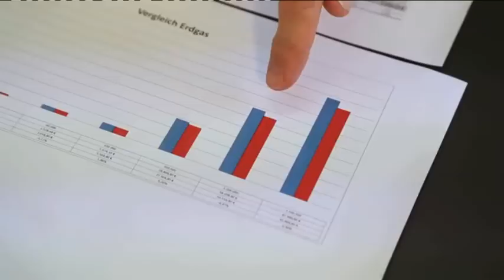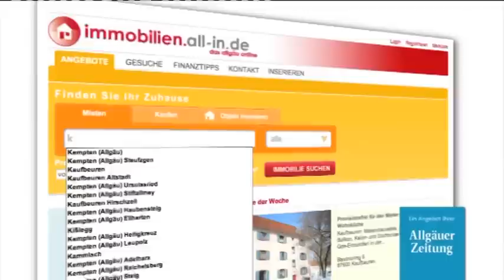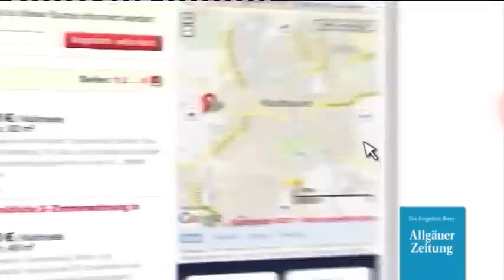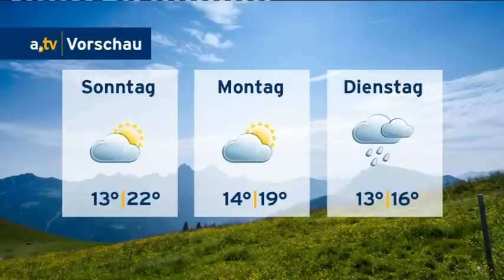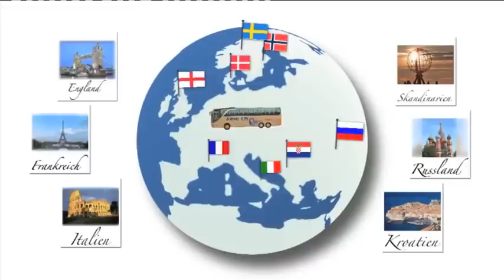a.tv Nachrichten - Freitag, 23. Mai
Inhalt:
Begrüßung und Themenvorschau

Rettung aus der Luft - Oberallgäuer Feuerwehren üben das Löschen im Bergwald (0:14), a.tv kompakt:  Kurzmeldungen (7:02), Letzte Vorbereitungen:  Am Wochenende beginnt vielerorts die Freibadsaison und das
a.tv wetter (13:57), Europa vor der Wahl: Renommierter Europawissenschaftler spricht mit a.tv über die wichtigsten Themen (20:33), Verabschiedung und Ausblick (27:48)